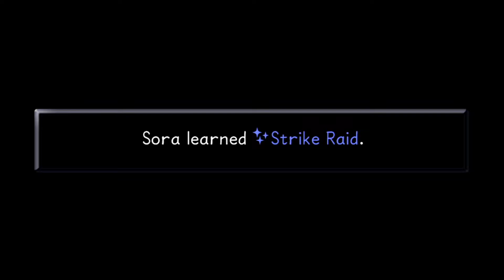DID WE JUST WALK INTO A HOT TOPIC??? | Kingdom Hearts #7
Find me on:
Caffeine: @SP_Eddie